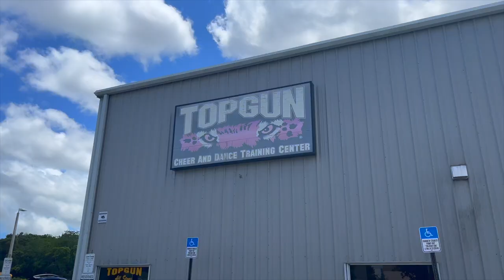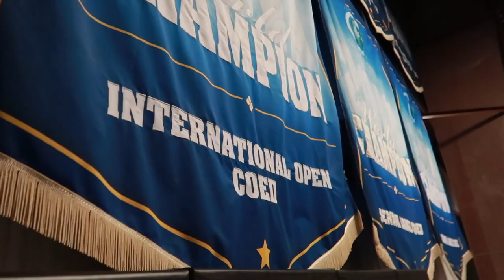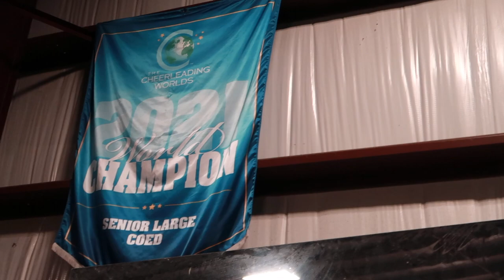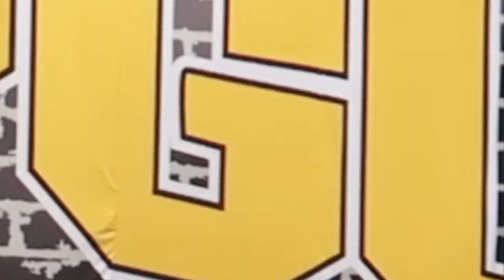TGLC WORLDS 2022 VLOG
Watch TGLC become 2022 GRAND WORLD CHAMPIONS!

Follow my teams journey from our last practice, through warmups/competing, and ending with celebrating our back to back, grand worlds win!